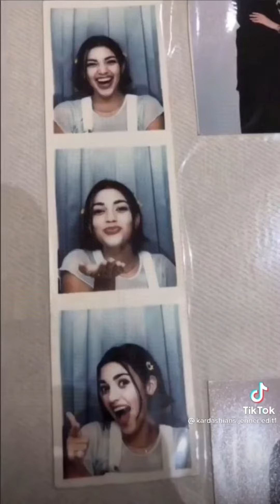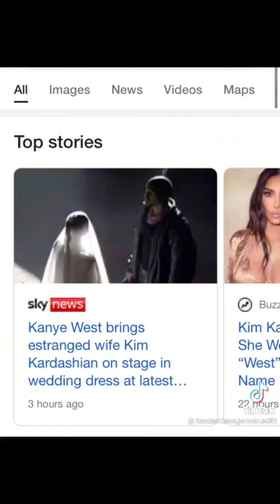kendall jenner getting proposed to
For the Best videos of 2021!